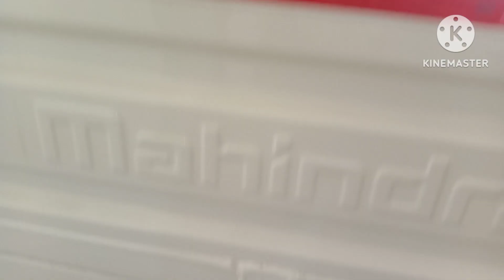New Mahindra tro yari electric Rickshaw bangal ₹ 175000/ me dhulaghar me all bangal me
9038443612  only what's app